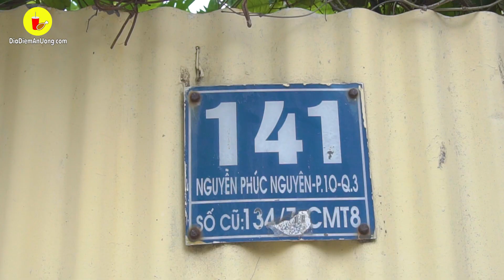Phát hiện thêm tá lả món ở XE BÁNH TIÊU chỉ 4k | Địa điểm ăn uống